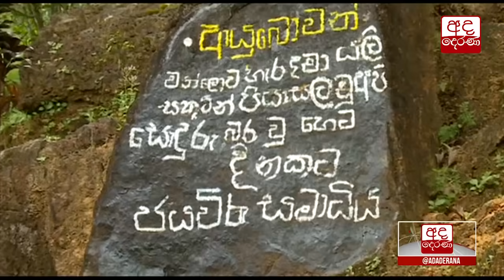Ada Derana Prime Time News Bulletin 06.55 pm - 2019.01.05